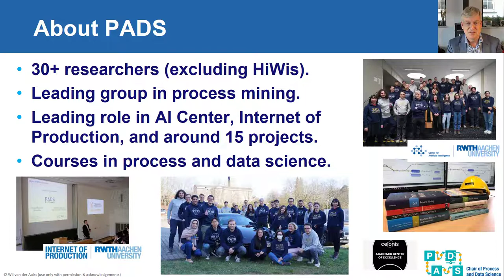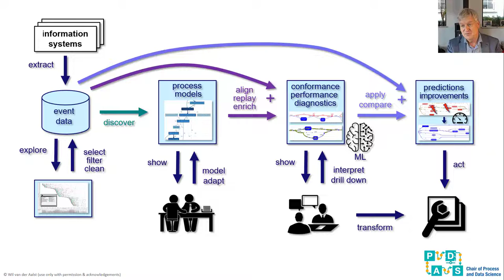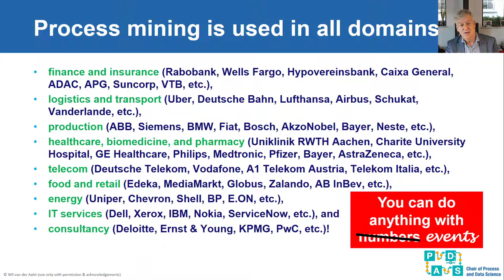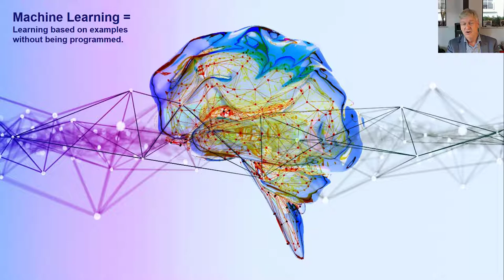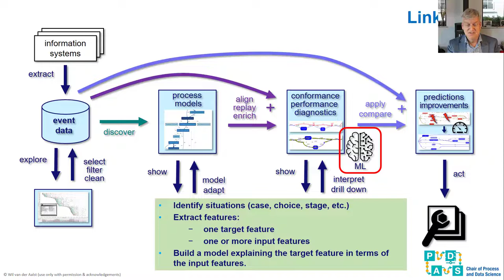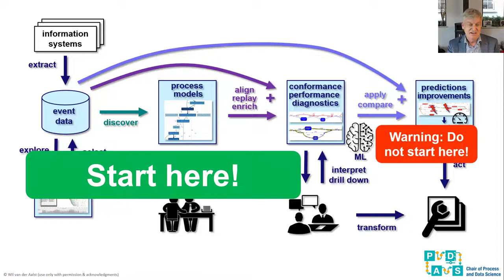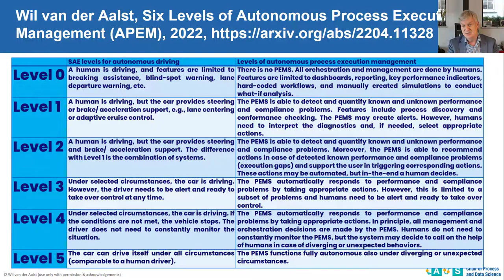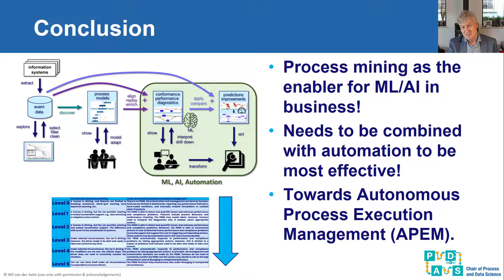Keynote by prof. Wil van der Aalst for the 12th Chinese Conference on Business Process Management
Keynote "Autonomous Process Execution Management Powered by Process Mining" by Wil van der Aalst  for the 12th Chinese Conference on Business Process Management (CBPM 2022).

Companies struggle with the complexity of their processes, and data are often scattered over many tables in different systems. In the past, automation initiatives often failed because complexity was underestimated, and it is impossible to simply replace systems based on high-level process diagrams. The same complexity makes it difficult to apply Machine Learning (ML) and Artificial Intelligence (AI). Yet, organizations urgently need to address their execution gaps: What do organizations expect, and what are they realistically capable of today? These gaps and their root causes can be made visible using process mining. Process Mining is currently the most concrete technology to support the vision embodied by terms such as Hyperautomation and Digital Twin of an Organization (DTO). Process mining helps to focus automation, ML,and AI initiatives. The keynote provides insights to leverage state-of-the-art process mining techniques and turn data into sustainable process improvements. To illustrate these developments, autonomous driving and the six levels defined by the Society of Automotive Engineers (SAE) are used to illustrate the vision of Autonomous Process Execution Management (APEM).